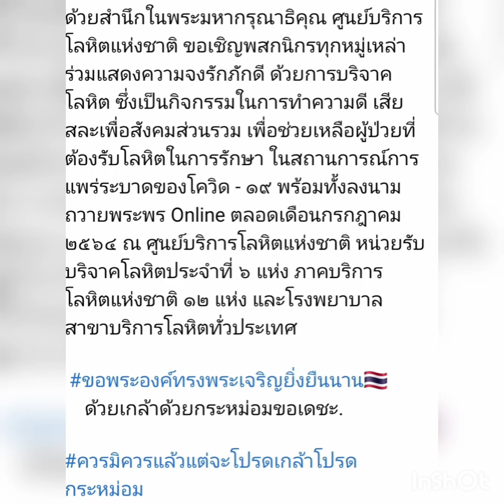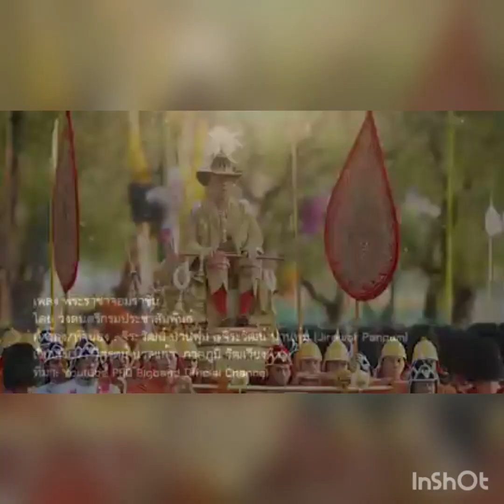เชิญชวนบริจาคโลหิต ถวายเป็นพระราชกุศล ใกล้วันเฉลิมพระชนมพรรษาของในหลวงแล้ส 28กรกฎาคม 2564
กาชาดชวนจิตอาสา ทำความดี
บริจาคโลหิต เฉลิมพระเกียรติ
พระบาทสมเด็จพระปรเมนทรรามาธิบดีศรีสินทร
มหาวชิราลงกรณ พระวชิรเกล้าเจ้าอยู่หัว
พระบรมราชูปถัมภก สภากาชาดไทย
ตลอดเดือนกรกฎาคม ๒๕๖๔

ศูนย์บริการโลหิตแห่งชาติ สภากาชาดไทย ขอเชิญพสกนิกรทั่วประเทศ ร่วมเป็นจิตอาสา ทำความดี
บริจาคโลหิต เฉลิมพระเกียรติ พระบาทสมเด็จ
พระปรเมนทรรามาธิบดีศรีสินทร มหาวชิราลงกรณ
พระวชิรเกล้าเจ้าอยู่หัว เนื่องในวันเฉลิมพระชนม์พรรษา ๖๙ พรรษา ๒๘ กรกฎาคม ๒๕๖๔ เพื่อช่วยเหลือผู้ป่วย
ที่ต้องรับโลหิตในการรักษา ในสถานการณ์การแพร่ระบาดของโรคโควิด - ๑๙ ตลอดเดือนกรกฎาคม ๒๕๖๔

รศ.พญ. ดุจใจ ชัยวานิชศิริ ผู้อำนวยการศูนย์บริการโลหิตแห่งชาติ สภากาชาดไทย กล่าวว่า เนื่องในโอกาสมหามงคลวันเฉลิมพระชนม์พรรษา พระบาทสมเด็จพระปรเมนทรรามาธิบดีศรีสินทร มหาวชิราลงกรณ พระวชิรเกล้าเจ้าอยู่หัว ทรงเจริญพระชนมพรรษา ๖๙ พรรษา ๒๘ กรกฎาคม ๒๕๖๔ โดยมีพระราชประสงค์ ทรงเจริญรอยตามพระยุคลบาทเพื่อ "สืบสาน รักษา และต่อยอด" พระราชปณิธานของ พระบาทสมเด็จพระบรมชนกาธิ
เบศร มหาภูมิพลอดุลยเดช มหาราช บรมนาถบพิตร. และสมเด็จพระนางเจ้าสิริกิติ์ พระบรมราชินีนาถพระบรมราชชนนีพันปีหลวง ในการบำบัดทุกข์ บำรุงสุข แด่อาณาประชาราษฎร ทรงปฏิบัติพระราชกรณียกิจนานัปการ ซึ่งล้วนมีการสร้างสรรค์ความผาสุกสงบ แก่ประชาชน นำความเจริญไพบูลย์ และความมั่นคงมาสู่ประเทศตลอดมา

ด้านภารกิจของสภากาชาดไทย ทรงเป็นพระบรมราชาชูปถัมภกสภากาชาดไทย รวมทั้งทรงสนับสนุนงานบริการโลหิต โดยเสด็จพระราชดำเนินไป
พระราชทานเข็มที่ระลึกแก่ ผู้บริจาคโลหิต
นับเป็นพระมหากรุณาธิคุณอันล้นพ้น ในการนี้ ทรงมีพระราชดำรัส เนื่องในโอกาสเสด็จพระราชดำเนินไปพระราชทานเข็มที่ระลึกผู้บริจาคโลหิต ครั้งที่ ๖ เมื่อวันศุกร์ที่ ๑๒ ธันวาคม ๒๕๑๘ ณ อาคารใหม่ สวนอัมพร

.โลหิตเป็นปัจจัยหล่อเลี้ยงรักษาชีวิตให้ดำรง
                     อยู่ ได้ว่าเป็นส่วนหนึ่งแห่งชีวิต

             การบริจาคโลหิต จึงเทียบได้กับการบริจาค
                ชีวิตเป็นทานซึ่งเป็นทานที่สูง ควรแก่การ.
                           ยกย่องสรรเสริญอย่างยิ่ง""

ด้วยสำนึกในพระมหากรุณาธิคุณ ศูนย์บริการโลหิตแห่งชาติ ขอเชิญพสกนิกรทุกหมู่เหล่าร่วมแสดงความจงรักภักดี ด้วยการบริจาคโลหิต ซึ่งเป็นกิจกรรมในการทำความดี เสียสละเพื่อสังคมส่วนรวม เพื่อช่วยเหลือผู้ป่วยที่ต้องรับโลหิตในการรักษา ในสถานการณ์การแพร่ระบาดของโควิด - ๑๙ พร้อมทั้งลงนามถวายพระพร Online ตลอดเดือนกรกฎาคม ๒๕๖๔ ณ ศูนย์บริการโลหิตแห่งชาติ หน่วยรับบริจาคโลหิตประจำที่ ๖ แห่ง ภาคบริการ โลหิตแห่งชาติ ๑๒ แห่ง และโรงพยาบาลสาขาบริการโลหิตทั่วประเทศ

                   ด้วยเกล้าด้วยกระหม่อมขอเดชะ.